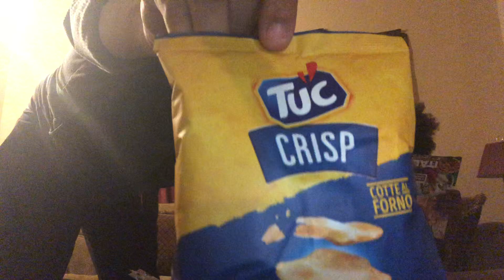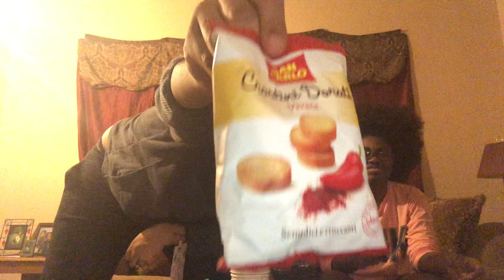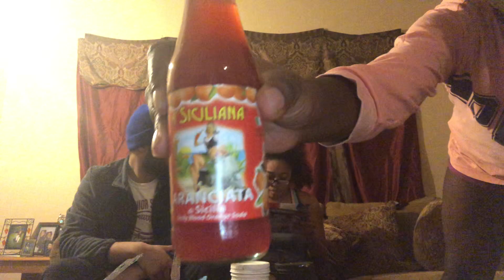Italy snacks 😱😱🤤🇮🇹 *snack box unboxing*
I know we look a mess this was a chill day 😂 but I hope you guy enjoy my video and comment some content you want to see.

HELLLL FREAKING OOOOOO 👋🏾👋🏾👋🏾👋🏾 Thank you so much for tuning in with My ♥️